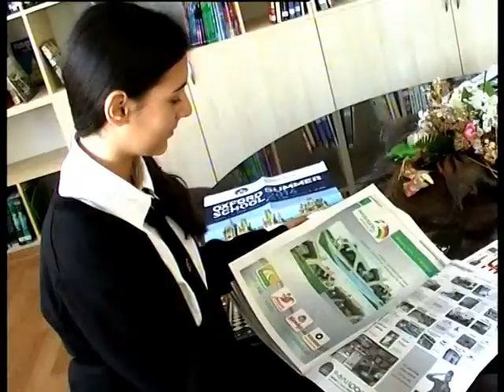European School in Tbilisi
European School in Georgia, Tbilisi